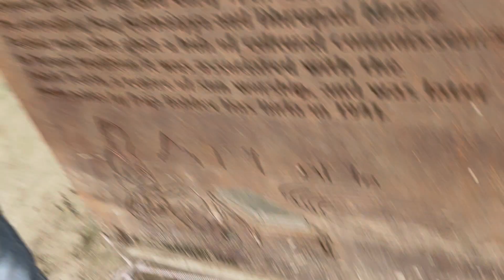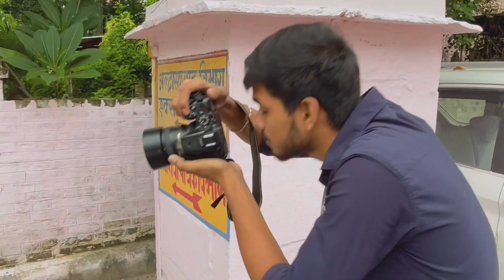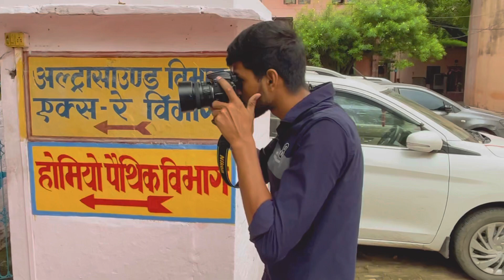My first vlog || RANDOM PHOTOSHOOT VLOG || Nikon D5600 With 50mm prime lense